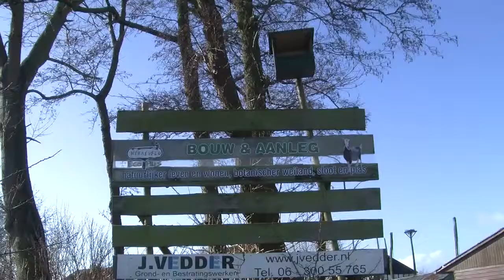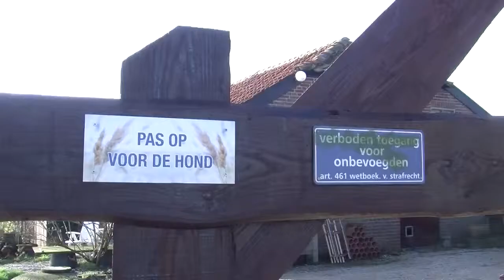Voorjaar te het landgoed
Korte kennismaking met Douwe Veldhuizen op zijn landgoed Nekkeveld Eco Plus